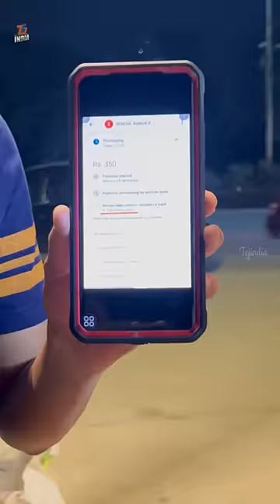Payment in Process😅